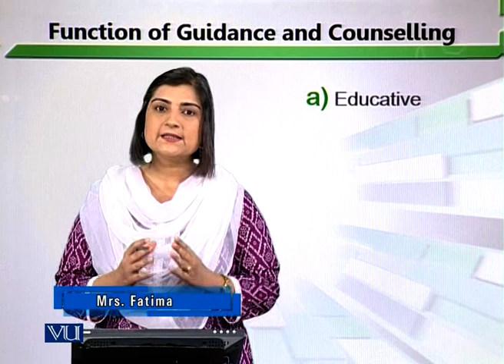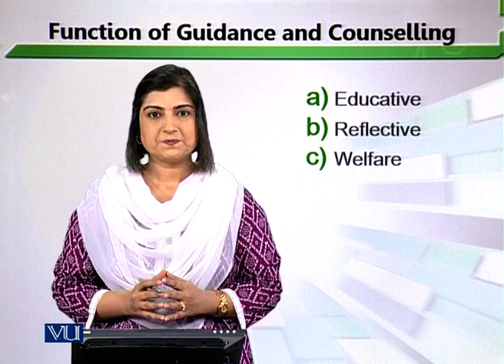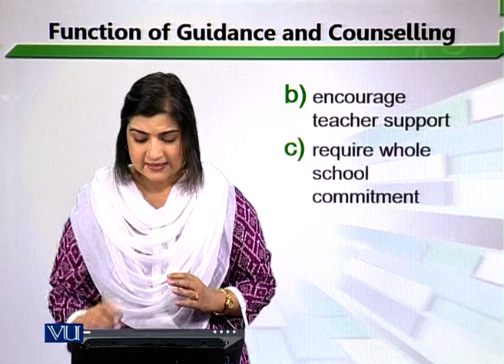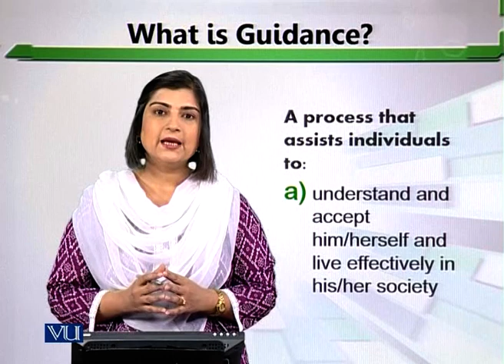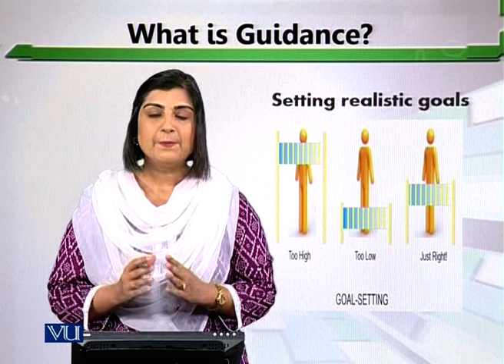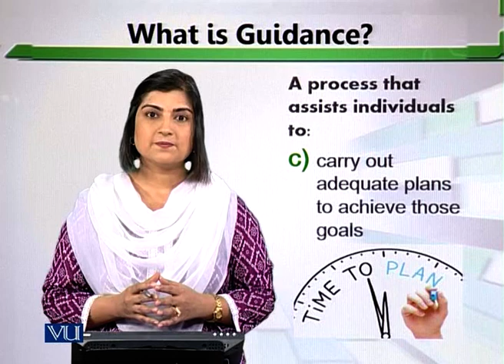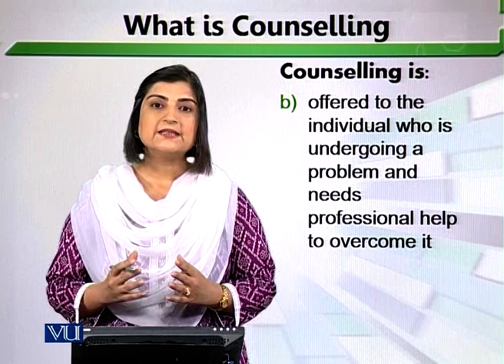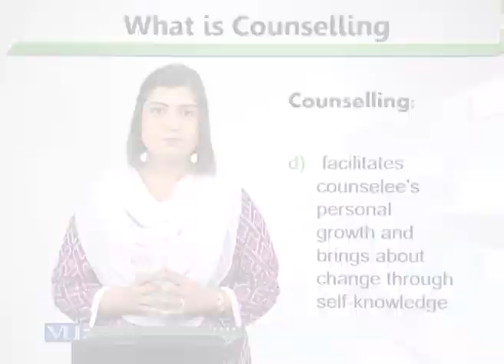Functions of Guidance and Counselling | E-Learning & Teaching for Faculty | VU001F_Topic133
Topic133: Functions of Guidance and Counselling,
By Ms. Fatima Dar